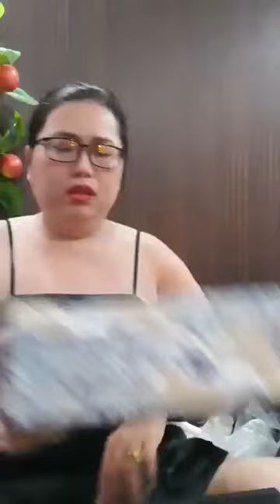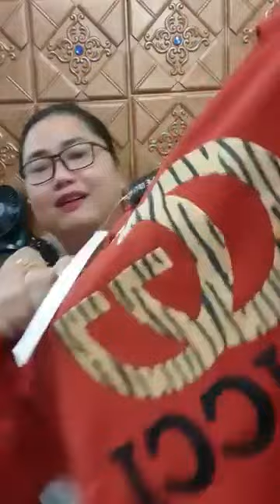Quần áo thời trang phụ kiện nữ xuất sứ trung quốc giá rẻ chị em vào xem mua hàng giam gia (483)